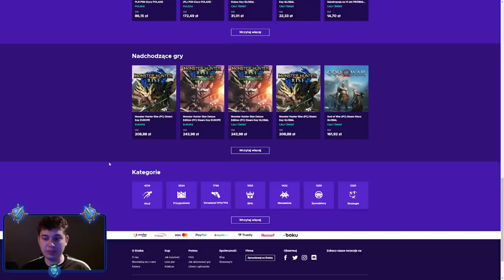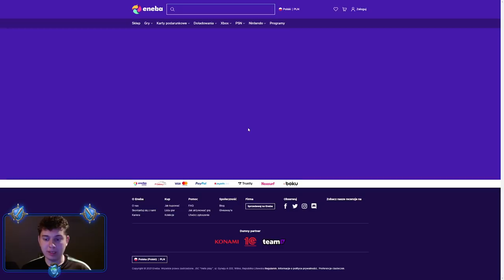⭐ KONIEC Z NASZYM BERSERKIEM Sadeg ⭐ SHAKES & FIDGET ⭐ N3UTR4L ⭐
Siemanko!
W dzisiejszym odcinku zakończenie naszej przygody z W52.
Miłego oglądania!